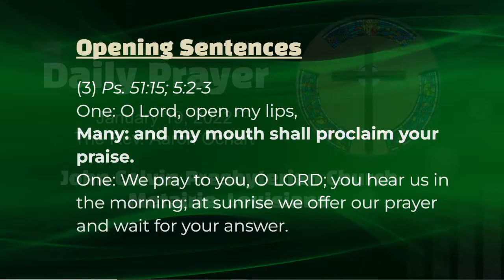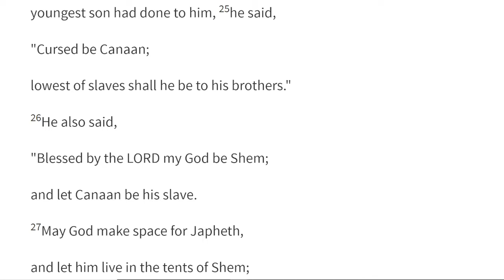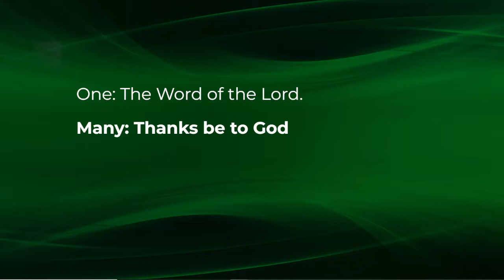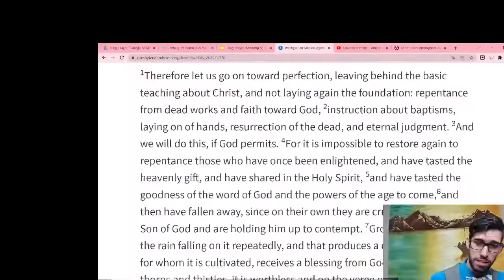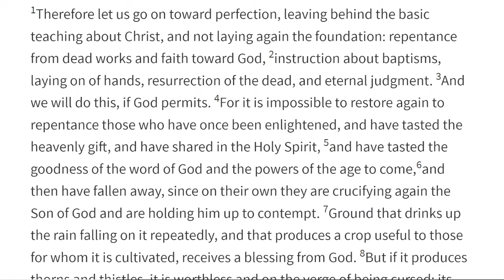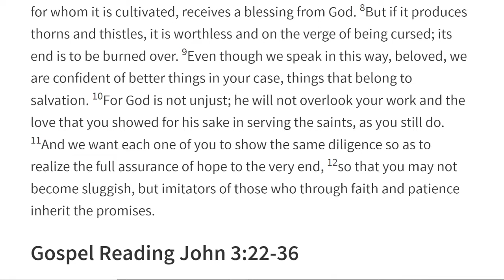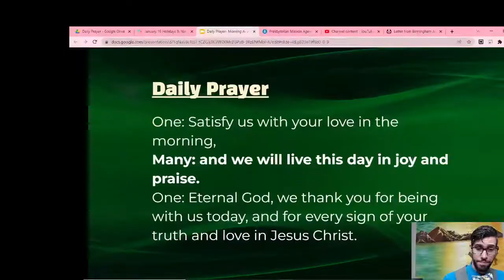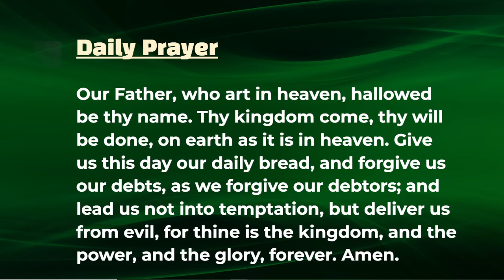Daily Prayer January 19, 2022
Ordinary Time, Season of Epiphany/Mardi Gras

Sorry to post late